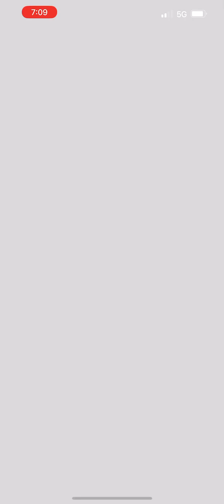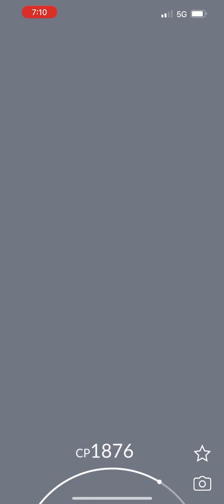Pokémon Go - Level 5 Raid - Genesect